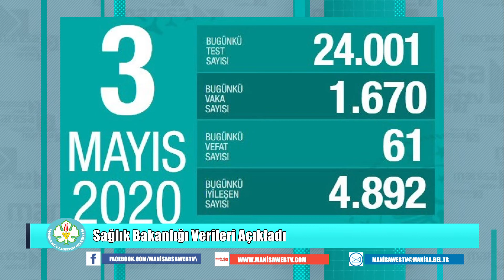Sağlık Bakanlığı Verileri Açıkladı